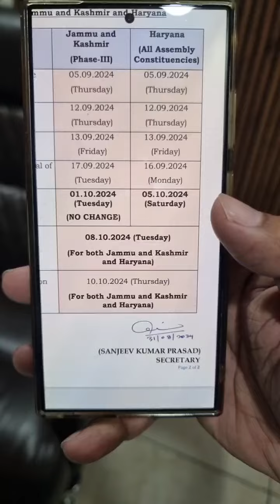बड़ी खबर : हरियाणा में विधानसभा चुनाव की तारीखें बदली,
बड़ी खबर : हरियाणा में विधानसभा चुनाव की तारीखें बदली, चुनाव  आयोग का बड़ा फैसला, अब 1 अक्टूबर की जगह 5 अक्टूबर को होंगे हरियाणा के चुनाव